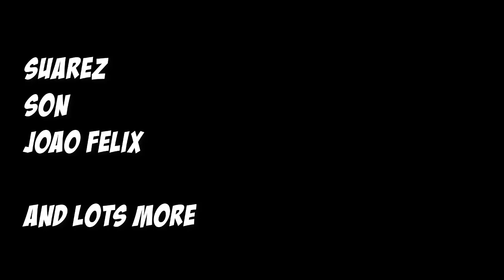TRAILER & ALL NEW CHANGES IN PES MOBILE • VERSION 3.3.0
The new additions to the new update!
I'll update more about the commentary later on!